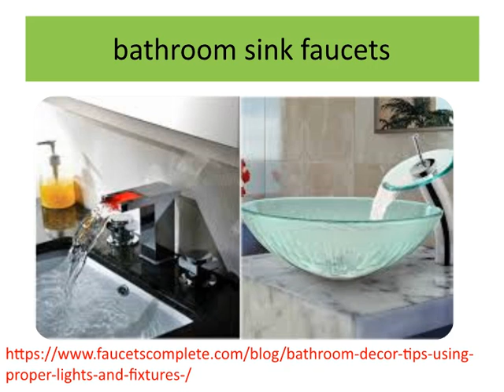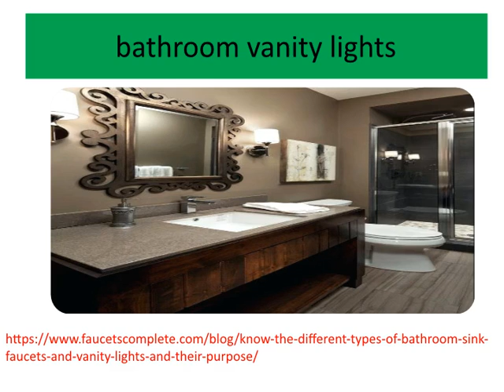modern faucets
Modern taps, that area unit beautifully designed, styled, and finished can provide the contemporaneousness also because the vogue to any house wherever they're put in. At any leading and high regarded on-line store, like taps Complete, you may realize an in depth assortment of latest taps at the most effective costs.